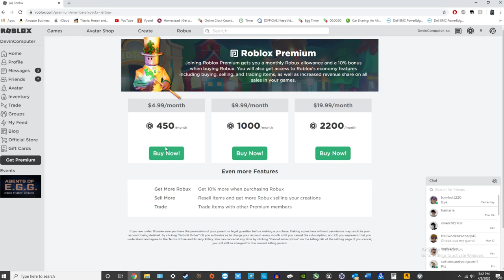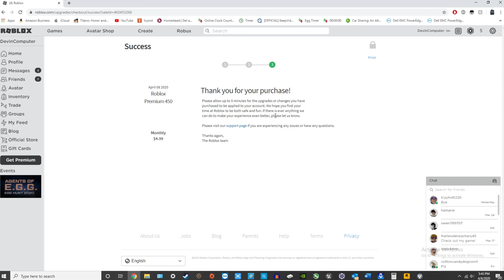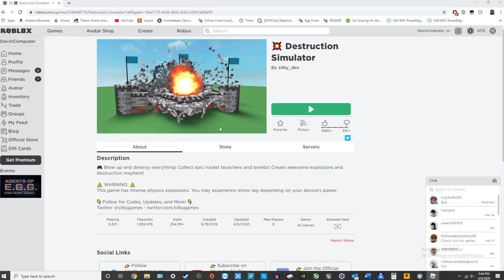How to get Roblox Premium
Devin Computer Channel.  Follow me through my life growing up in NYC.  From subway rides to travel, I will show it all.  Breaking News about everything NYC and Computers.  Teaching kids how to build & break computers.